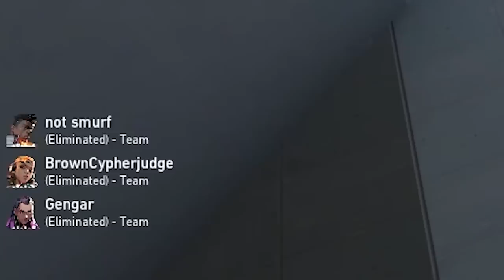Girl Voice Trolling Valorant Players on EU Servers!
Install Raid for Free ✅ IOS/ANDROID/PC and get a special starter pack 💥 Available only for the next 30 days.

Streaming!